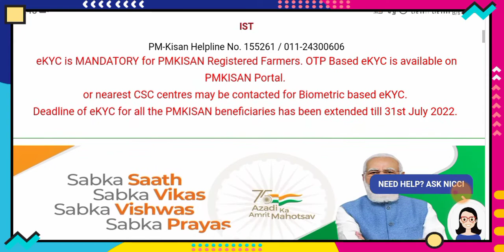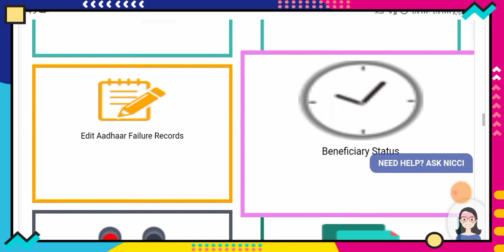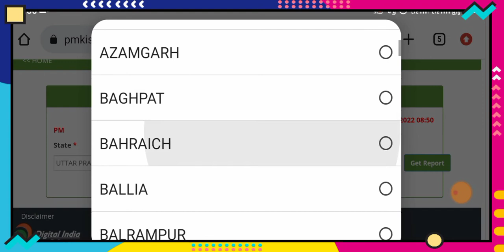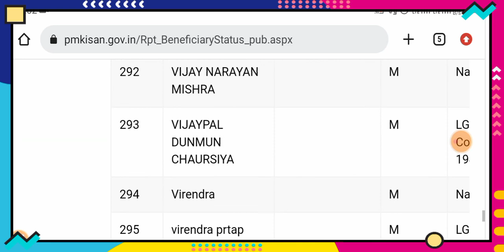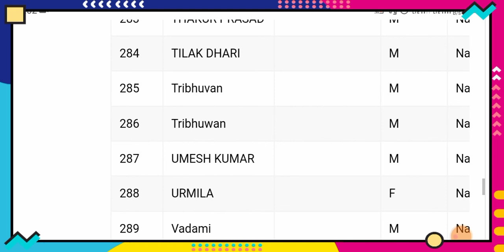PM किसान KYC यहाँ से करिये। वेबसाइट चल रही हैं।